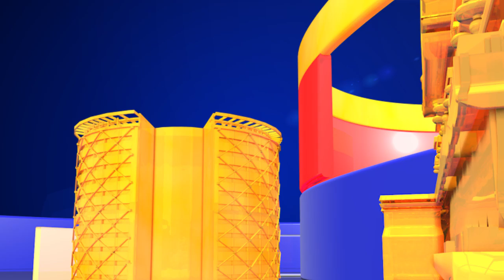Byreddy Rajasekhar Reddy Sensational Comments on CM Jagan & EX CM Chandrababu || Top Telugu Media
Byreddy Rajasekhar Reddy Sensational Comments on CM Jagan & EX CM Chandrababu